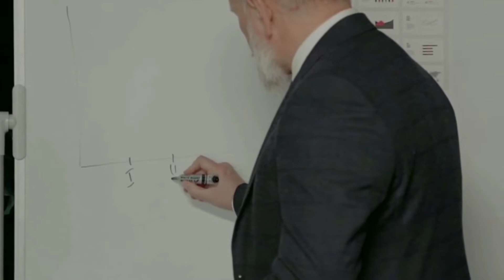Who is millionaire ❓Millionaire किसे कहते हैं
Millionaire किसे कहते है /who is millionaire

Millionaire  👉the person whose net worth =$1M
  Is called  millionaire

In Indian currency 👉
the person whose net worth =  $1❌10 lakh=लगभग 7cr is called millionaire

Miilionarie in Hindi
meaning of millionaires
secrets of millionaires
millionaire shorts